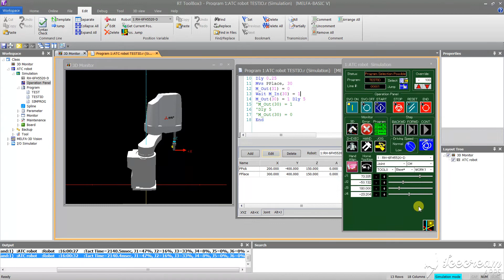11 Simulate inputs using RTToolbox3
How to simulate inputs in RTToolbox3

Software and hardware supplied by Automation, Inc.